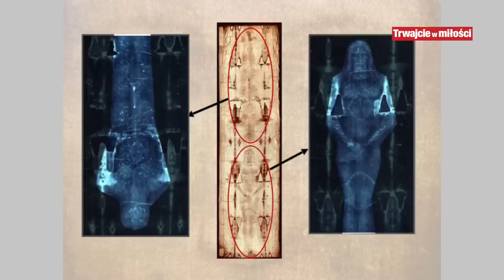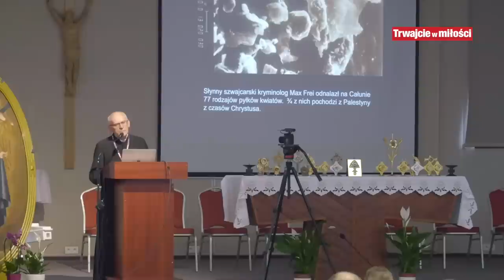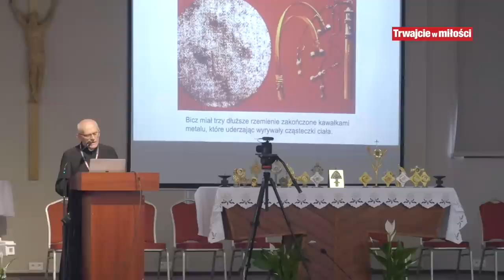"Jeśli moja śmierć nie przekonała was o miłości, to cóż was przekona?" | ks. M. Piotrowski TChr